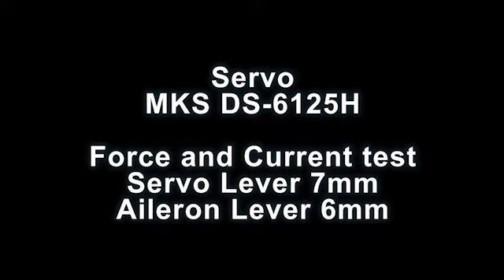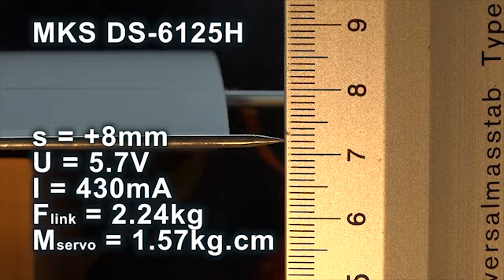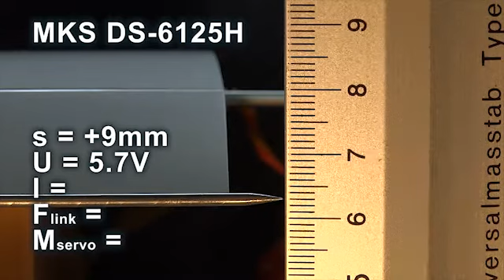Servo MKS DS-6125H force and current test LDS principle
Servo MKS DS-6125H Kraft- und Stromtest mit dem LDS Prinzip am Beispiel eines Querruders eines Ventus 2c von LET Model CZ.